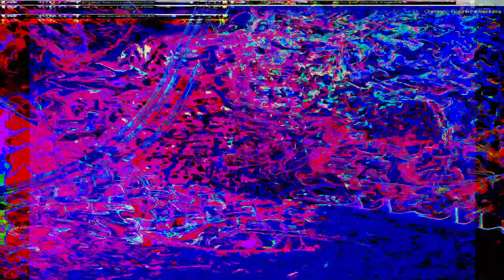Movie 24 07 20 17h49m52s